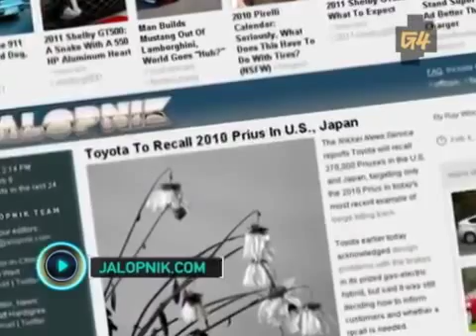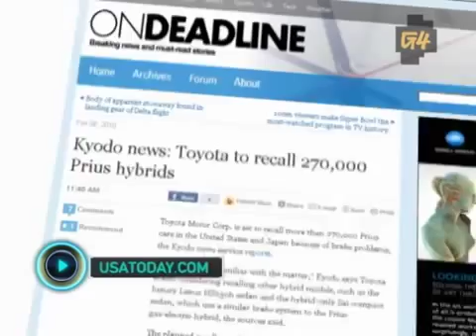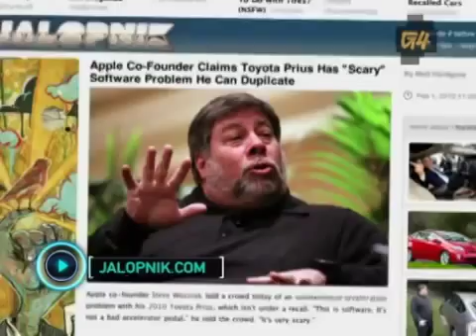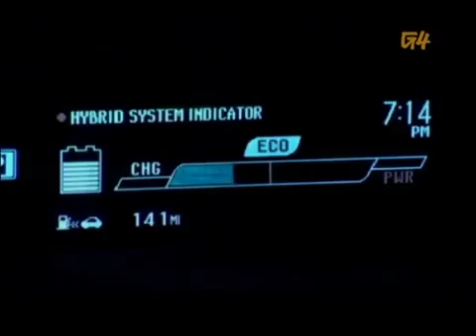Toyota's Troubles with 2010 Prius Recalls3874